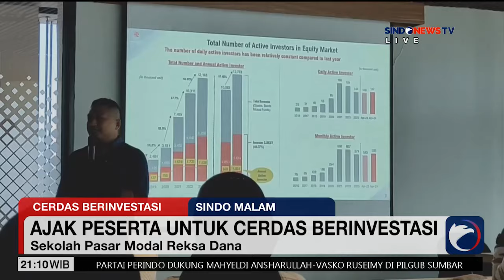Sekolah Pasar Modal Reksadana, MNC Asset Management Kolaborasi dengan BEI Jatim - Sindo Malam 16/08